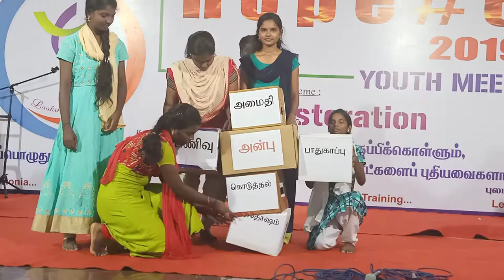THE ZION MISSION CHURCH YOUTH CAMP... HOPE #6